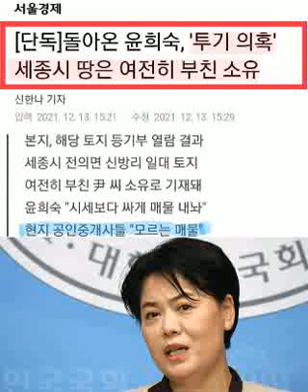김요한...윤희숙이 슬쩍 돌아왔다..국민을 개 돼지로 보지 않고서야 저리 뻔뻔스럽게 정치판에 돌아올 수 없는 것!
윤희숙이 슬쩍 돌아왔다.
아니 얼렁뚱땅이라고 해야 하나?
암튼 선거국면을 타고 스리슬쩍 돌아왔다.

주지하듯 윤희숙은 부친의 세종시 주변 땅 불법 매입에 도의적 책임을 진다면서 8월 25일에 전격적으로 의원직을 던졌었다.
그때 많은 사람들이 윤희숙의 행동에 박수갈채를 보내기도 했다.

그런 윤희숙이 세상이 선거에 온통 정신이 팔린 틈을 타서 슬쩍 돌아왔다.
그 말이 무슨 뜻인가 하면, 지난 8월에 의원직 사퇴가 결국 수사당국의 조사를 피하기 위한 꼼수였다는 말이다.
그렇게 스리슬쩍 한 고비를 넘기고 무려 국힘당의 "내일이 기대되는 대한민국 위원장"으로 돌아왔다.

그런 윤희숙을 보면서 나는 대한민국의 미래가 너무 암울하기만 하다.

김요한 새물결 아카데미 대표

ㅡㅡㅡ

국민을 개 돼지로 보지 않고서야
저리 뻔뻔스럽게 정치판에 돌아올 수 없는 것!
부끄러움을 모르면 뭐다?

박성민